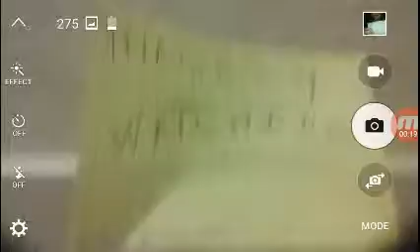Let's play especing the prison